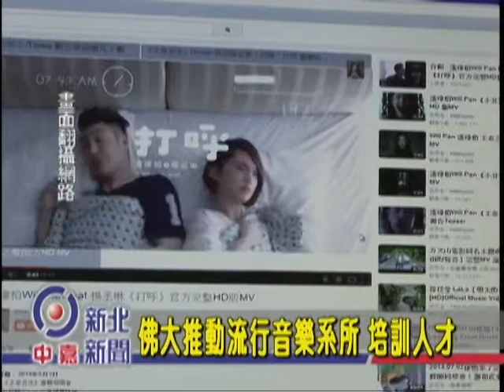1030722【中嘉新北新聞】佛大推動流行音樂系所 培訓人才